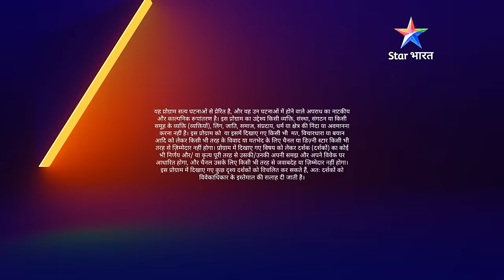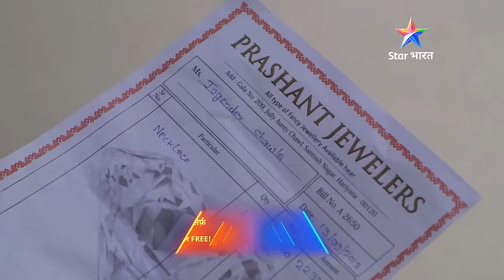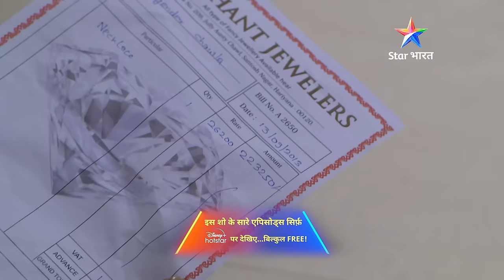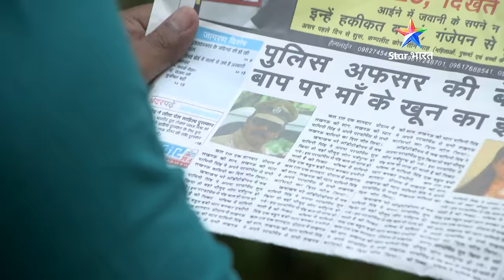FULL EPISODE - 642 | Perfect crime | Savdhaan India | सावधान इंडिया